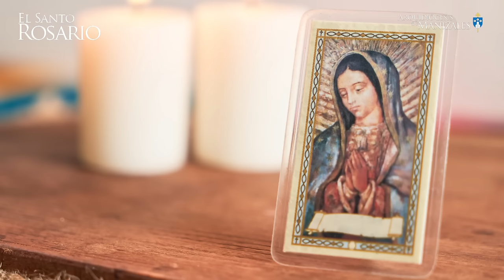Santo Rosario de hoy Sábado 28 septiembre 2024 I Arquidiócesis de Manizales I Misterios Gozosos.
Te acompañamos a rezar el Santo Rosario de hoy. El Santo Rosario es una síntesis de los misterios de Cristo, es la oración de los sencillos y de los santos, es la oración más agradable para recitar después de la Misa, es una escalera para llegar al cielo. ¿Te gustaría rezar el Santo Rosario todos los días? El Santo Rosario por el canal de la Arquidiócesis de Manizales, todos los días.

1. La encarnación del Hijo de Dios.
2. La visitación de Nuestra Señora a Santa Isabel.
3. El nacimiento del Hijo de Dios.
4. La Presentación del Señor Jesús en el templo.
5. La Pérdida del Niño Jesús y su hallazgo en el templo.